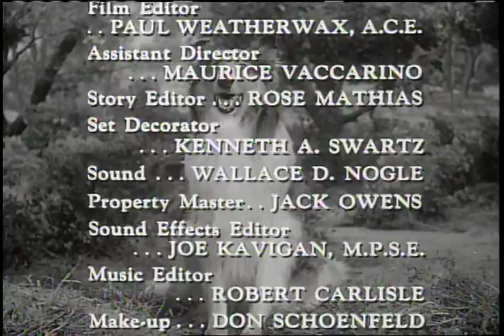Wishing | Full Episode | Lassie | Retro Bites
When Timmy falls in love with a pony, Lassie sneaks out in the night to bring "Star" back home to the farm.

Video from Lassie: Wishing (Season 5, Episode 2)

More about: Lassie
Lassie follows the adventures of a female Rough Collie dog named Lassie and her companions, both human and animal.

Watch Lassie
Google Play: